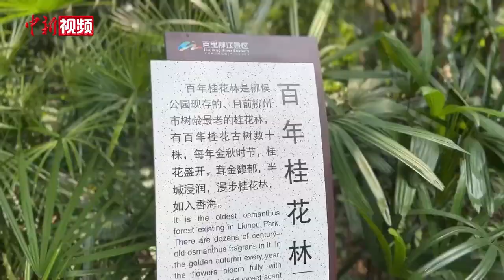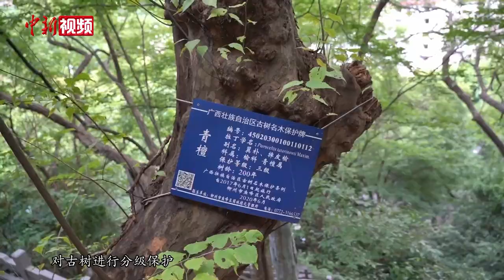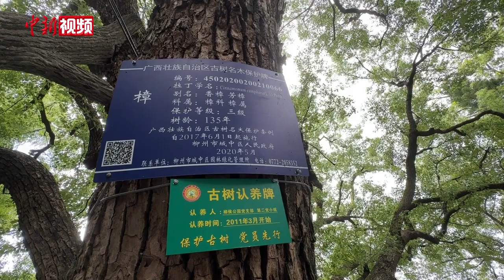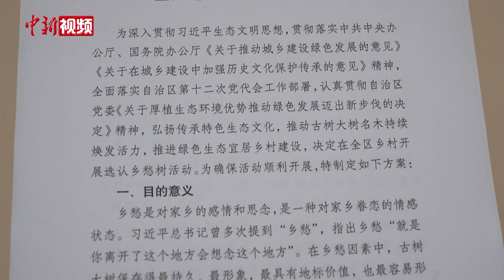探访广西工业城市古树群落 跨越百年时空缘何苍翠如故？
古树名木被称为“绿色的活化石”，是悠久历史的见证者，亦承载着民众的乡愁情思。近日，记者走进广西工业城市柳州，探访跨越百年时空的古树群落。

建于1906年的柳侯公园，位于柳州市最中心的位置，伴随公园建设而种下的树木也已成为拥有百年树龄的古树。柳侯公园自2005年改造以来，新增较多硬化铺装，影响古树的生长。为了改善古树生长环境，该公园引进双层套筒技术，在有硬化地面的古树根部周围打了多个透气施肥孔，解决古树透水透气问题，同时促进肥效吸收。